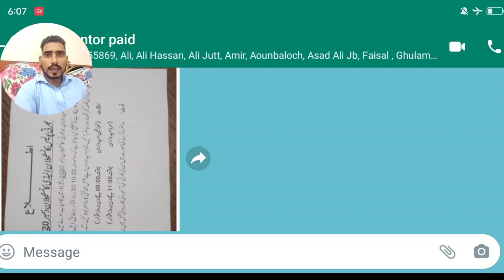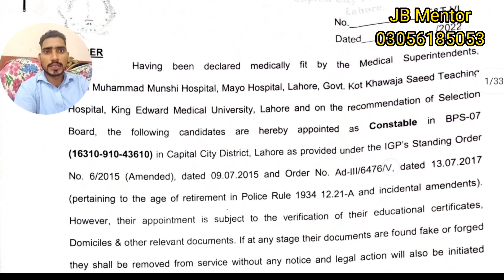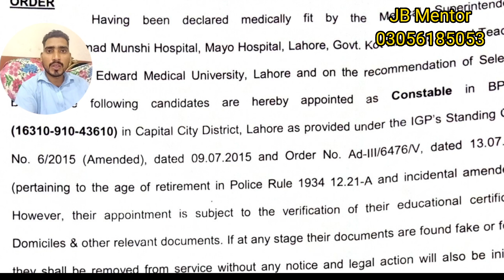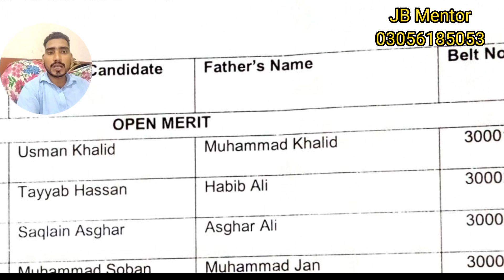Lahore police constable Joining \ Balt no. issue 2022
Lahore police constable \ lady constable joining update 2022

Lahore police joining update 2022

Lahore police education verification || lady constable police verification 2022

Lahore police ki joining kyon let ho rahi hai 2022

Punjab police \ PHP \ spu \ salary issues 2022

Punjab police salary increase summary || constable salary increase notification

php Salary increase notification stop
Punjab police salary summary

Punjab police appointment letter \ joining letter update 2022

Lahore police ka medical test kyon late ho raha hai 2022

Php Lahore police medical schedule announce \ Sialkot medical test

Lahore police medical \ spu medical test date \ Punjab police salary

Punjab police salary \ php police medical test \ police medical fees 2022

PHP police ka uniform deal Karne ka faisla
PHP Police \ lady police uniform change notification issues

Punjab police \ spu \ php\ ki salary kab Sharo hoti hia

Punjab police \ spu \ php \ Lady constable \ training courses 2022